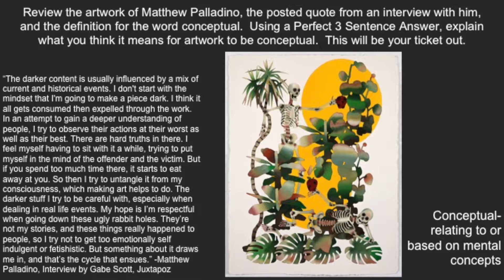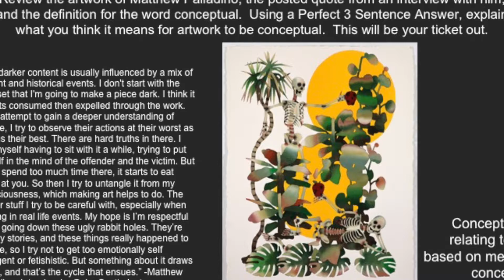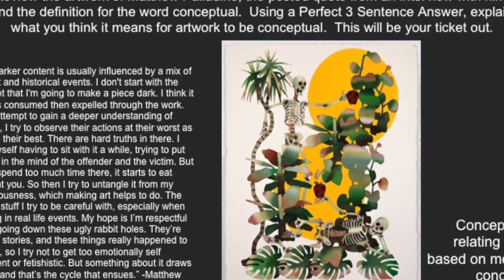Conceptual Art-Matthew Palladino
10-15 minute warmup appropriate for 6th Grade students and older. Addresses CDE Standard 7th Grade 1-3-A.